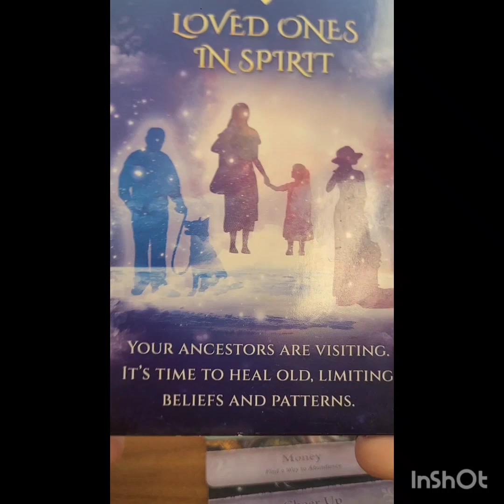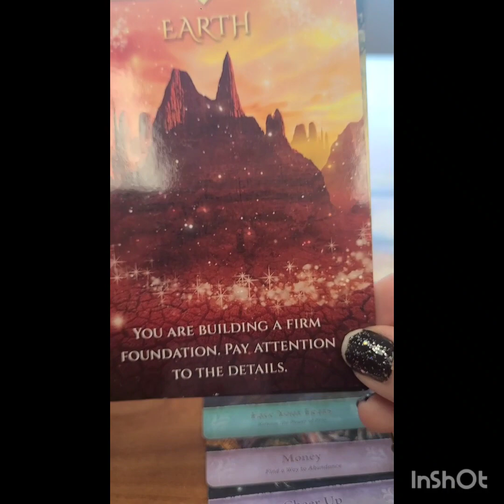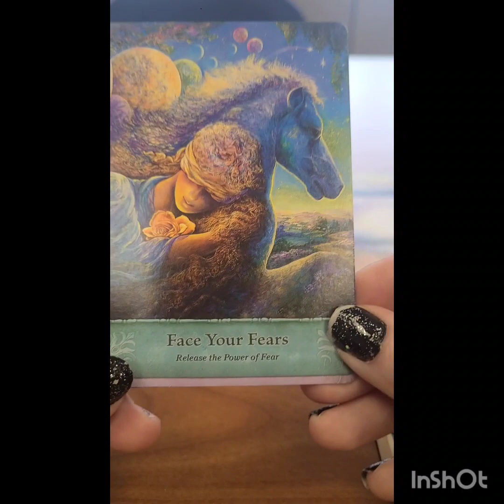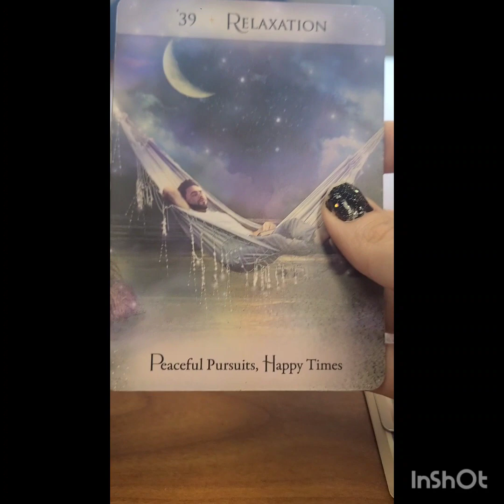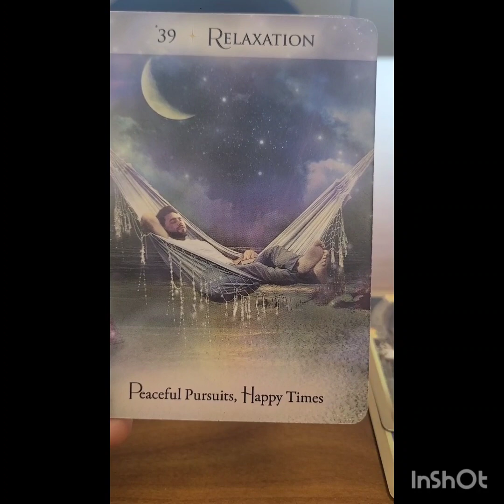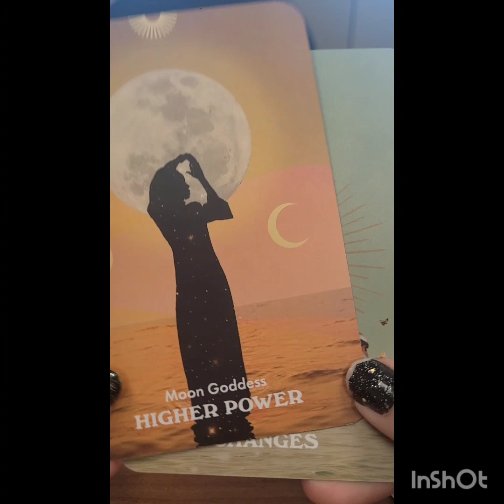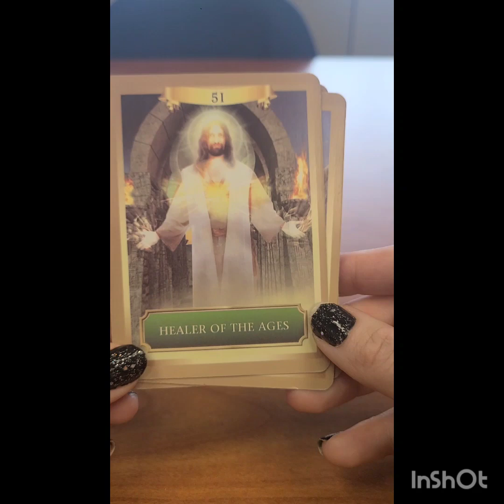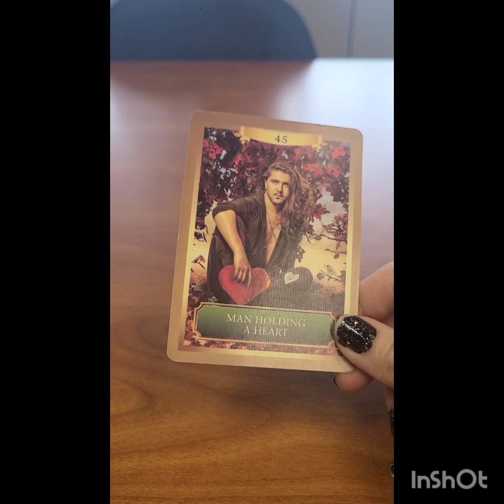Energy reading april 7th - 21st.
Hello, thank you so much for watching my video. if you have any requests, readings storytimes ect please leave me a comment below the video, and I will get to it asap.

if you're interested in your own general reading on anything you'd like, it's $5 sent to my PayPal or venmo. just email me with your full name and date of birth and your questions. I have a good track record for my private readings. You can check my Instagram for a bit of insight. 😊